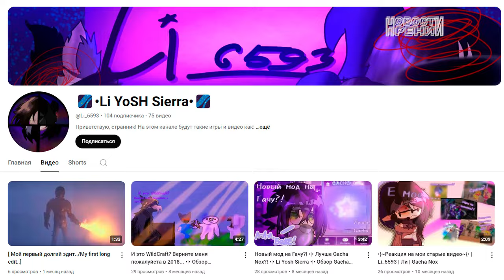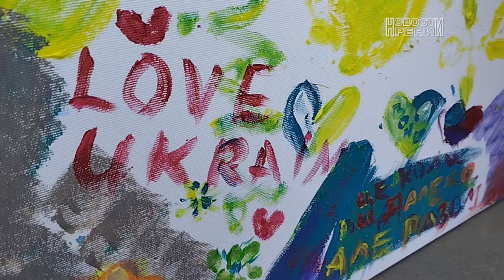Дизайнерка з Києва Соня Морозюк провела майстер-клас для дітей міста Рені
В цьому відео "Дизайнерка з Києва Соня Морозюк провела майстер-клас для дітей міста Рені" на каналі Ютуб Новини Рені
Днями молода, але вже досить відома у Києві художниця Соня Морозюк, провела майстер-класи з дітьми в місті Рені та Саф'янах.
У свої 25 років Соня вже реалізувала у столиці чимало дизайнерських проектів. Навіщо художниця, яка підкорює столицю, що непросто, раптом вирішила приїхати до провінції?
-Хочеться надихати своїм прикладом зростаюче покоління: творча професія – це класно! - відповіла гостя із столиці. - Обирати творчу професію, здається, страшно, але, якщо багато працювати, все може вийти, можна себе реалізовувати.
Соня Морозюк розповіла, що планує створити фундацію для дітей - організовувати конкурси малюнків, виставки і допомагати просувати талановитих діточок. А для початку вирішила провести серію майстер-класів по різних регіонах України.
Першою локацією стала саме Бессарабія – як так сталося? Як з’ясувалось, завдяки підтримці ініціативи киянки з боку Благодійного фонду Урбанскьких «Придунав'я».
-Основна ідея Соні - відкривати таланти дітей, тому народний депутат України Анатолій Урбанський, заступник голови Одеської обласної ради Олександр Урбанський та вся наша команда вирішили підтримати ініціативу нашої української зірочки, - розповів помічник нардепа Ігор Скоробреха. – Ми звернулись до Ренійської міськради, вони пішли назустріч, запросили дітей. Фонд «Придунав'я» придбав необхідні матеріали, а також водичку та солодощі – і свято для діточок відбулося. Від імені співзасновників Благодійного фонду, всій нашій команди я хочу подякувати Соні Морозюк! Це та зірочка, яка приїхала в цю частинку України, куди не доходять інші мітці. Дай Боже, щоб вона відкрила до нас двері з Великої України, ми сподіваємось, що митці різних напрямків – образотворчого і монументального мистецтва, музиканти, письменники будуть приїжджати та підтримувати цю файну ідею. Дякуємо Соні і запрошуємо усіх в Українське Придунав’я!
Вся атмосфера майстер-класу, про що розповіли його юні учасники та їх батьки – в репортажі на каналі «Новини Рені».